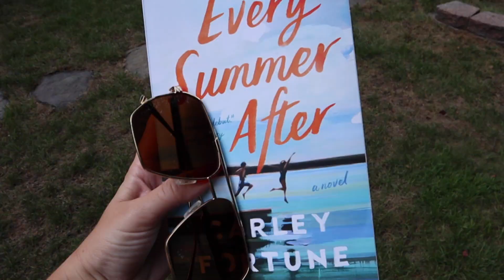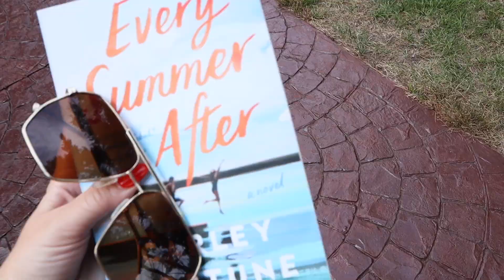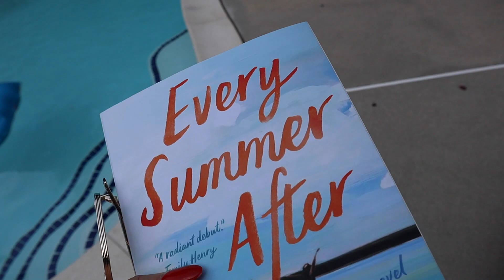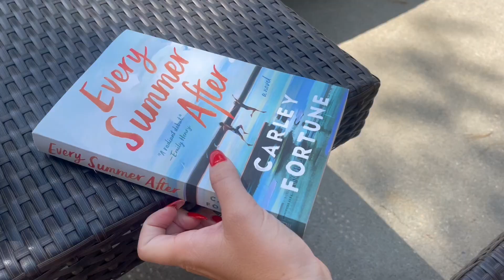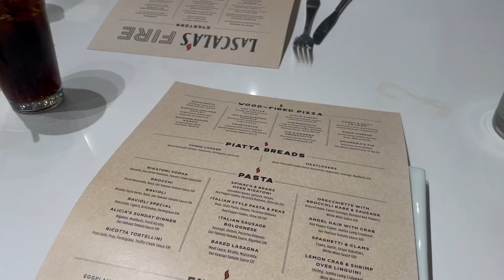last weekend of summer vlog: weekend in new jersey, summer book review, spend the weekend with me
hey guys!! spend the last weekend of summer with me! i read a new book and is so perfect for ending summer! i love being home in new jersey so i always want to bring you guys along!!